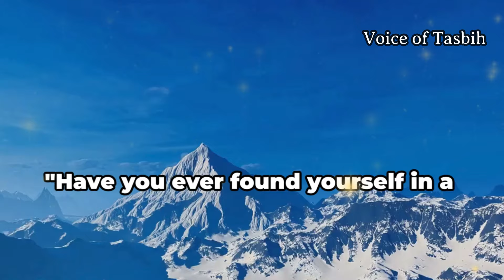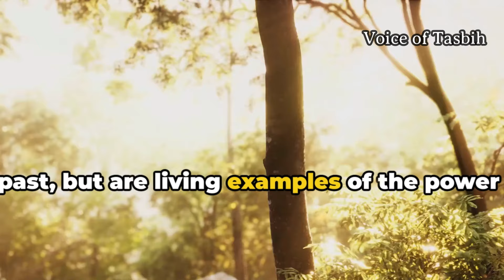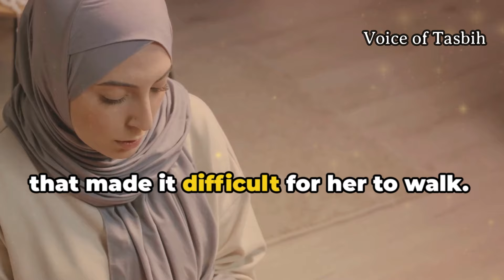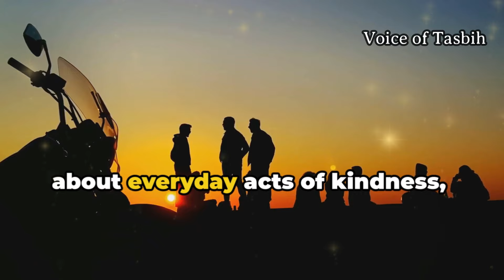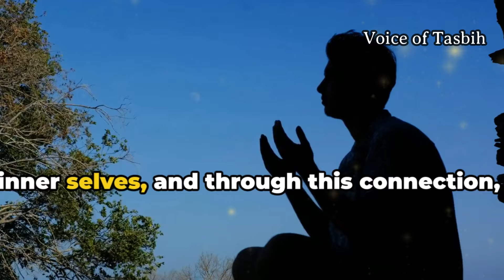SAY THIS ALLAH MAKES IMPOSSIBLE TO POSSIBLE